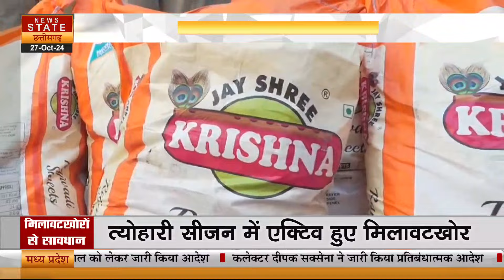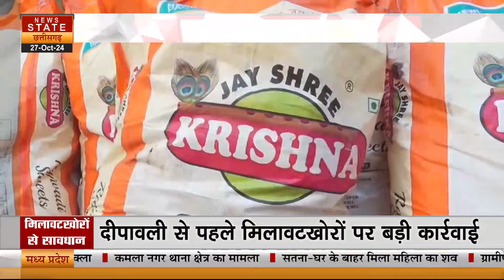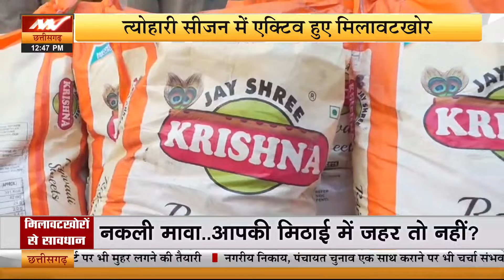Diwali पर मावा और पनीर संभलकर लें, इन तरीकों से करें नकली व असली की पहचान|| Latest News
News State MP-CG News Live: Maharashtra Election | Delhi Blast News | CM Mohan Yadav | CM Vishnu Sai